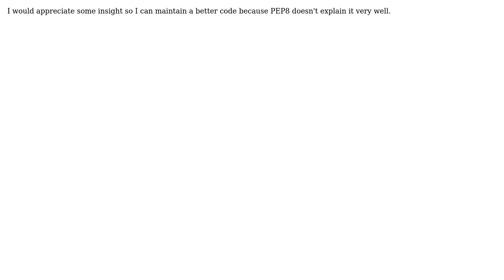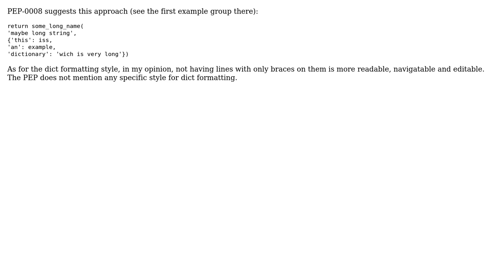Code Review: Python Line continuation dictionary (2 Solutions!!)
Code Review: Python Line continuation dictionary

With thanks & praise to God, and with thanks to the many people who have made this project possible! | Content (except music & images) licensed under CC BY-SA | Music | Images & others | With thanks to user t2y user paramburu user Mischa Arefiev user Jamal and the Stack Exchange Network Trademarks are property of their respective owners. You are responsible for your own actions.